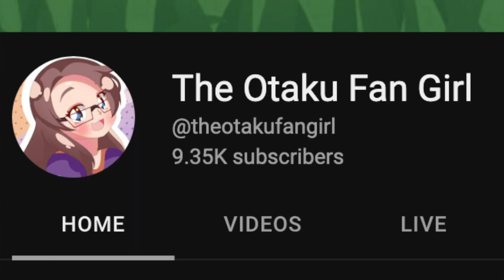SCARAMOUCHE KITTY - Archon Interlude Quest 3.3 - Genshin Impact -